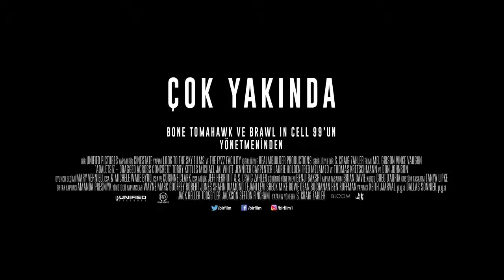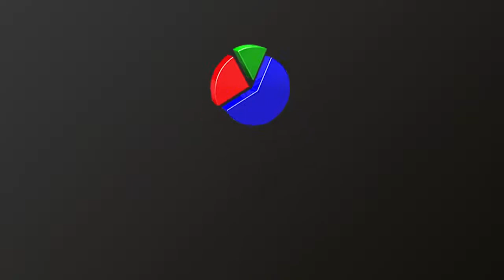Dragged Across Concrete Fragman Türkçe Altyazılı